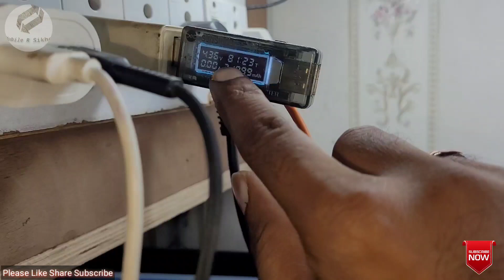oppo a31 charging Problem 5v. line Full Short Fix.. By M.R.S FIX TEAM